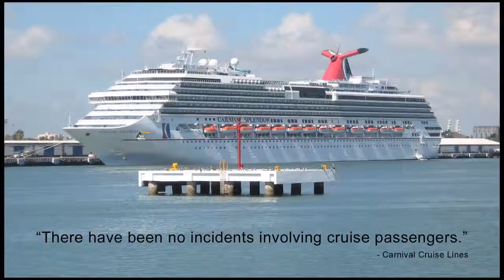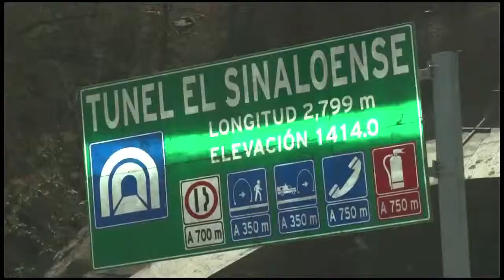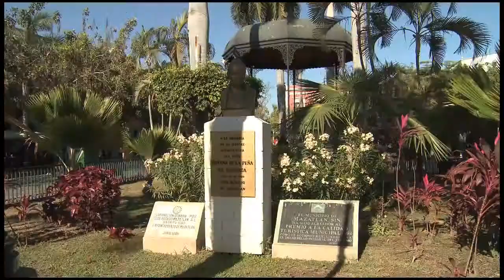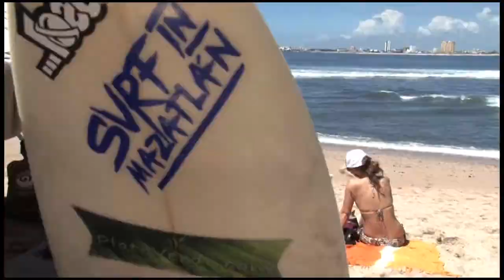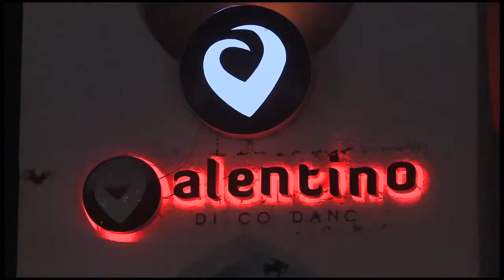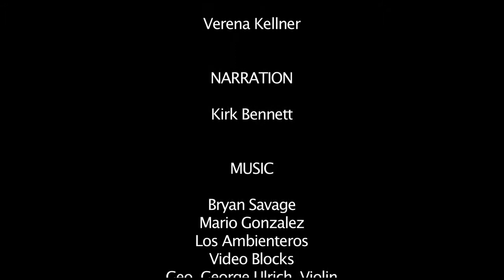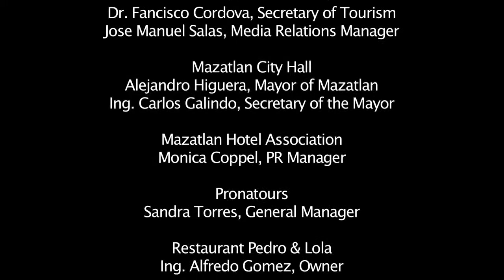Travel Secrets Mazatlán Documentary Debuts!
Discover and enjoy an overview about the beauty of Mazatlan, from its rich culture, history and traditions to exquisite gastronomy, city attractions, miles of golden beaches and hospitality, all in one place! Broadcasted on Familynet television by Travel Secrets Mexico, this video clip features what makes the Pearl of the Pacific one of the most beautiful and attractive beach destinations to visit in Mexico.